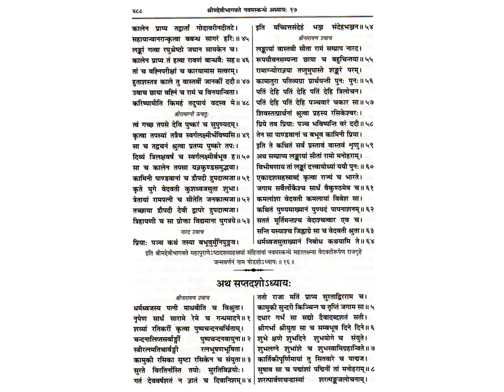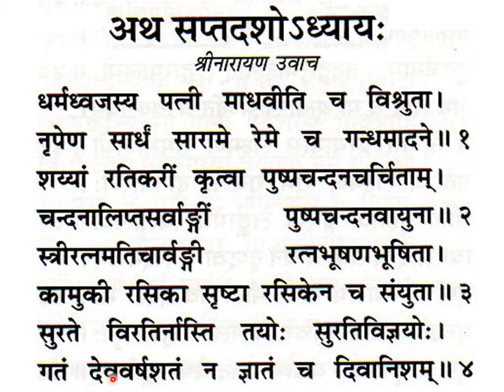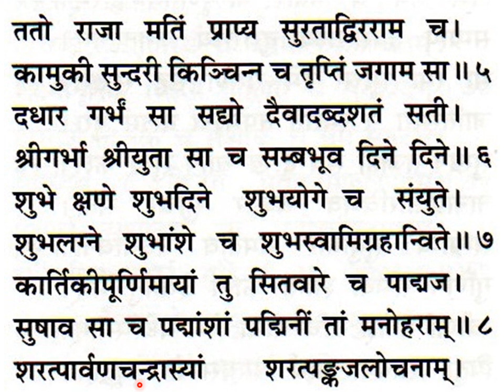श्रीमद्देविभागवतमहापुराणम् Srimad Devi Bhagavata Mahapuranam skandha 9, ch 16, sl 45-64;ch 17,sl 1-8